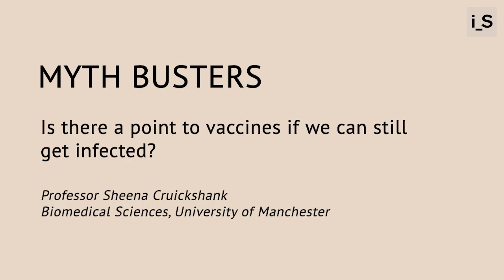Myth-buster 1: Is there a point to vaccines if we can still get infected?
First dispatch from the Independent SAGE's new myth-buster series, tackling a series of common Covid-related myths.

In this clip, Independent SAGE's Prof Sheena Cruickshank tackles the myth that there's no point getting vaccinated if it doesn't stop you from getting infected.